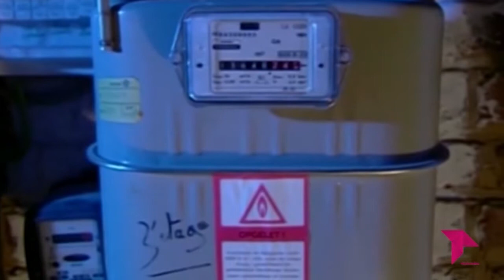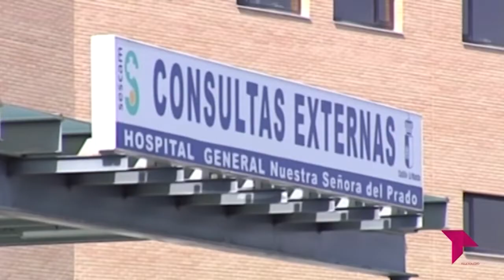EL BRASERILLO 25 09 18